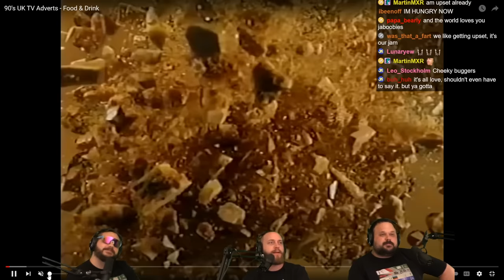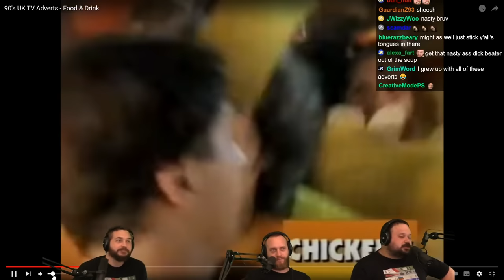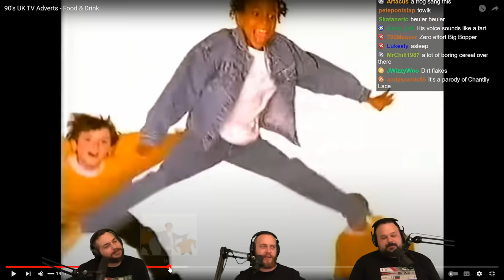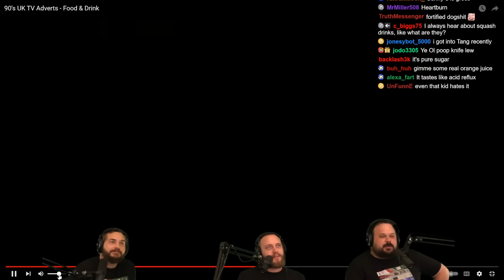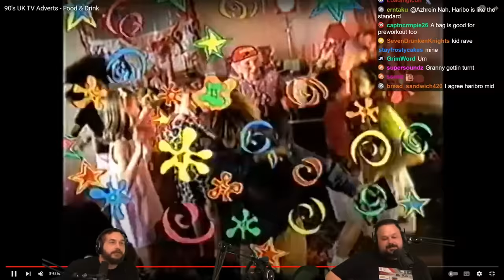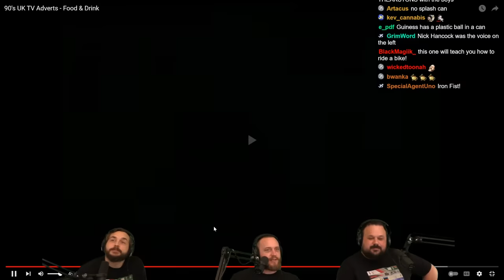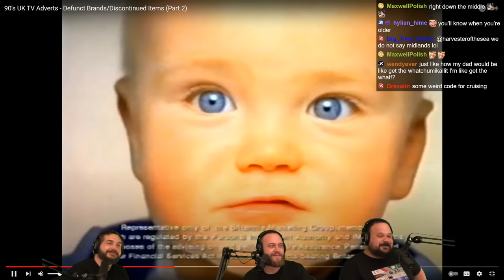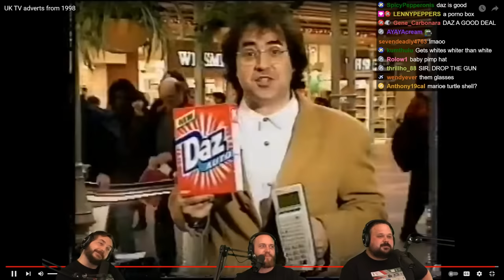Reacting To 90s UK Commercials: Snap, Crackle & Cheers Bruv